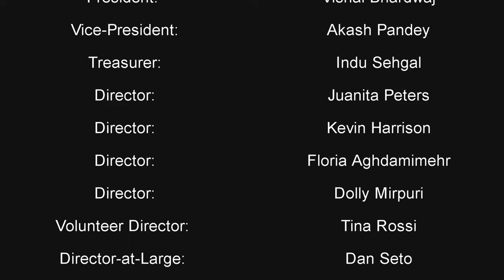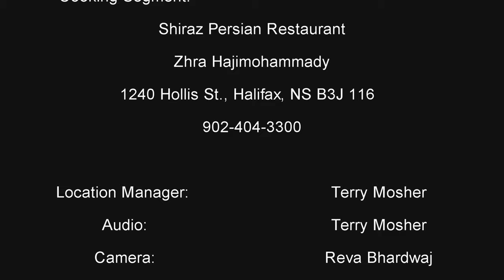Nova MultiFest 2021 - Jesus Murphy Band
Live streamed from MediaWorks StudioEast at Nova MultiFest 2021